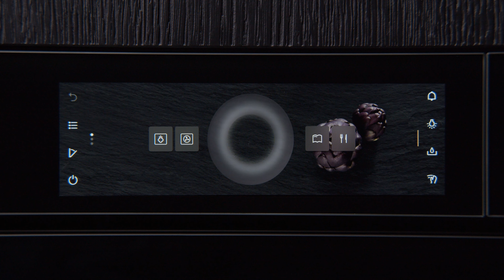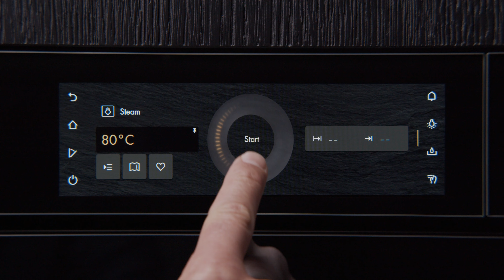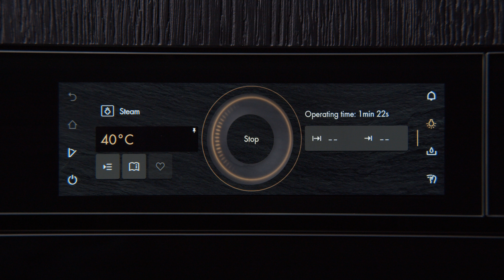Stoomovens van V-ZUG: stomen voor een gezonde voeding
In deze video willen wij je een heel nieuwe manier van koken laten zien: stomen met jouw combi-stoomoven van V-ZUG.  Ontdek hier hoe veelzijdig en ongelooflijk eenvoudig stomen met een combi-stoomoven van V-ZUG gaat. En het mooie is dat alle vitamines bewaard blijven! We tonen je in deze video nog even kort hoe je de temperatuur tot op de graad nauwkeurig instelt, maar gaan vooral dieper in op de verfijndere kookkunsten die deze bereidingswijze biedt. Op het einde van de video krijg je nog enkele nuttige en verrassende tips over wat er dankzij stomen nog allemaal mogelijk is. Één ding is zeker: het zal je stoutste verwachtingen overtreffen en je een ultieme smaakervaring geven.

Deze HowTo-video geldt voor de volgende toestellen:
- CombiSteamer V4000
- CombiSteamer V6000
- CombairSteamer V2000
- CombairSteamer V6000
- SteamerV4000

VZUG_10_NL_final.mov